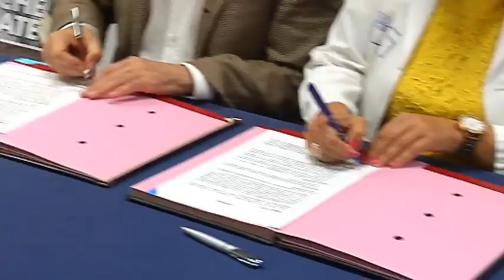Convenio Concello CHUO Voluntariado